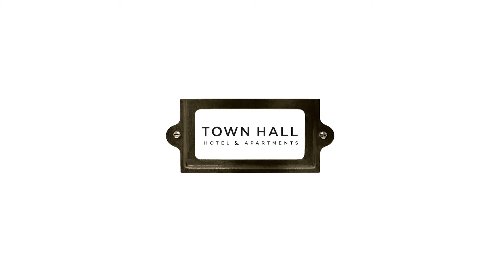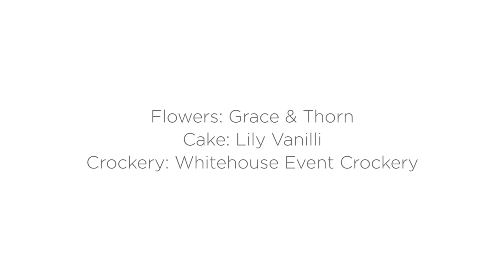Town Hall Hotel: Meeting our Wedding Specialist, Mwai